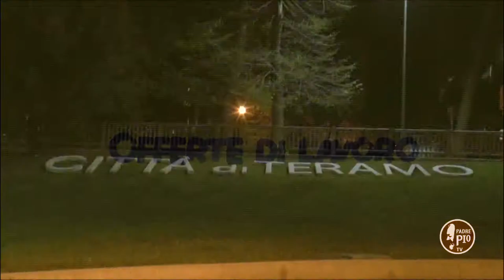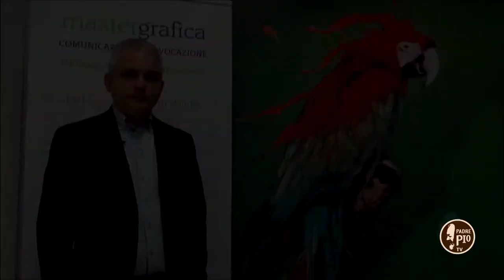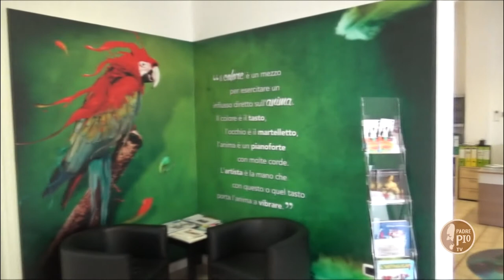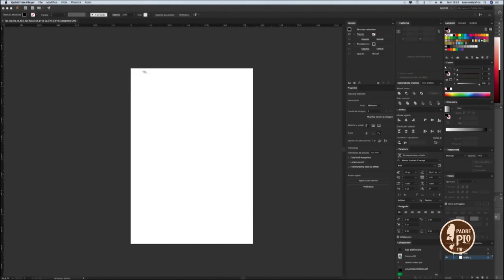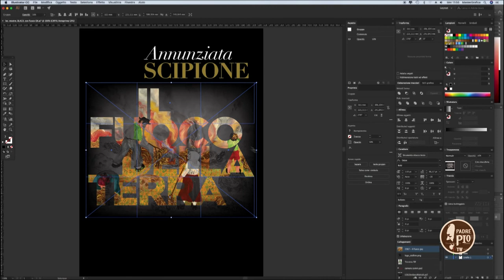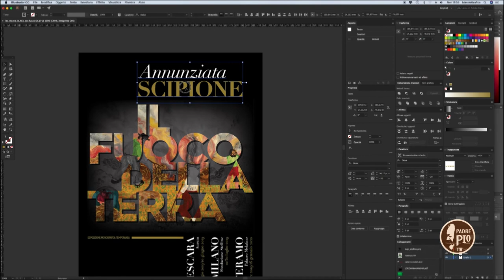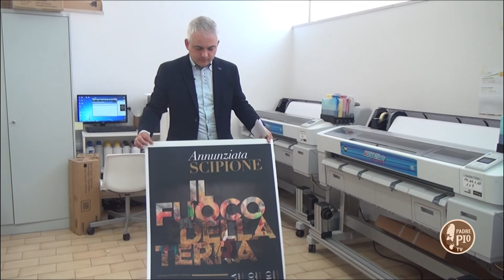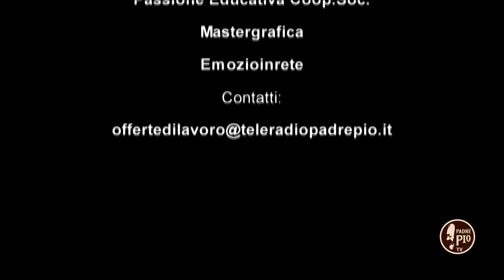Offerte di Lavoro COMUNICAZIONE per VOCAZIONE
OFFERTE TI LAVORO: è un nuovo programma televisivo in esclusiva su PADRE PIO TV dedicato al mondo del lavoro. Si rivolge ai giovani, con l'obiettivo di aiutarli ad orientarsi nel mondo del lavoro e dell'avviamento professionale, rispetto alle attuali questioni sociali legate alle prospettive lavorative, al benessere personale, all'amore per il territorio, all'impegno per il bene comune.

In questa puntata, ambientata a Teramo parliamo con Giustino di Comunicazione.